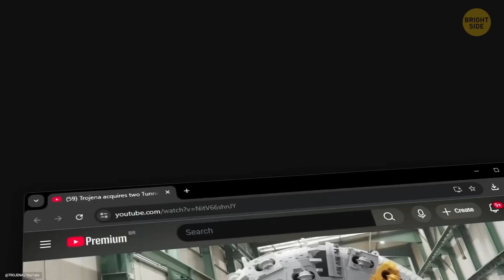Saudi Arabia Is Bringing Snow to the Desert - Why?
Saudi Arabia is bringing snow to the desert, and it sounds unbelievable for a reason. In this video, we break down what’s really happening, where the snow is coming from, and why this project even exists. Is it climate engineering, tourism, technology, or something bigger? We’ll explain the science, the plans, and the real goals behind turning sand into winter scenery. If futuristic ideas and surprising science fascinate you, this one will hook you fast.